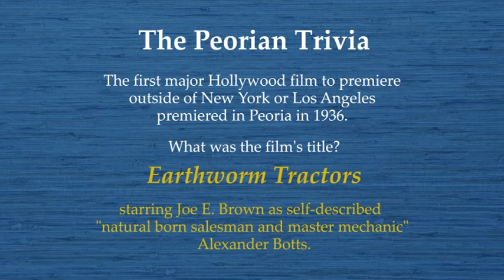The Peorian, Episode 4 - State politics: A conversation with Jehan Gordon (Part 1)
We introduce the show's topics, starting with Gov. Quinn's decision to cut jobs and close facilities, and get Rep. Gordon's thoughts on that action.